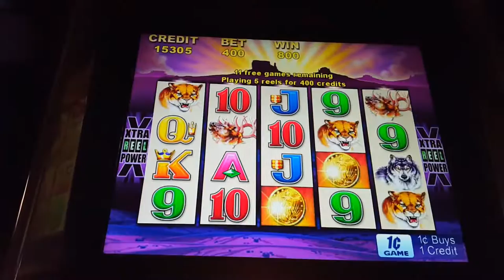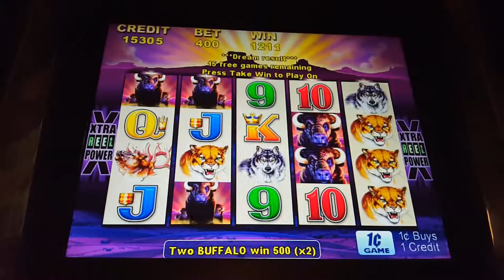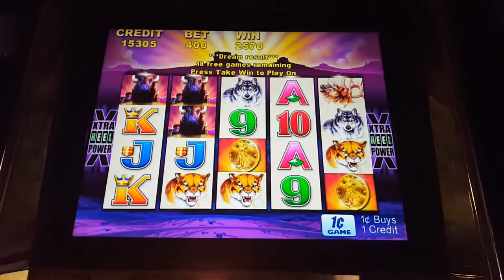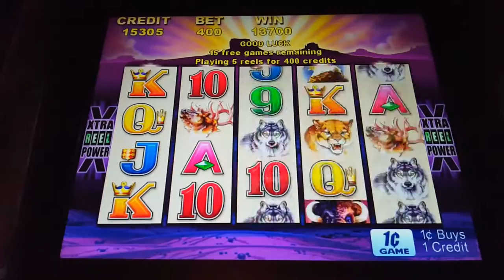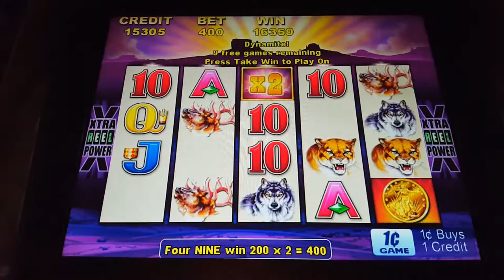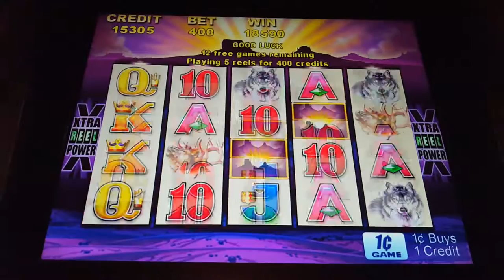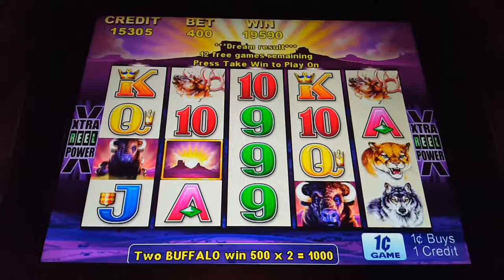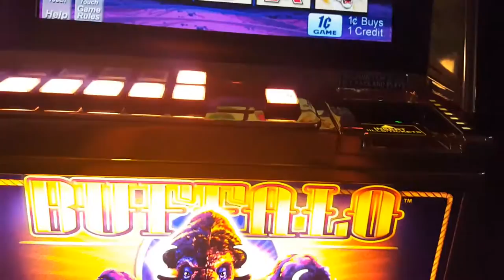56 FREE GAMES BIG WIN ARISTOCRAT BUFFALO SLOT BONUS ROUND